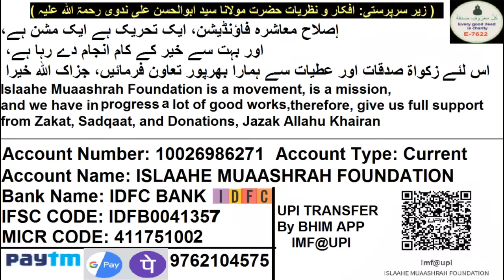08 I Muft Free Me Hajj Umrah Kijiye Aur Paise Kamaiye | مفت میں حج عمرہ کیجئے اور پیسے کمائیں